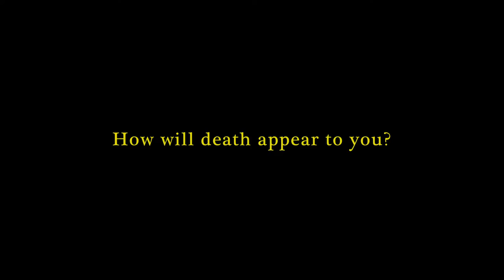The Wayward Sun (2016 Trailer)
A young woman named Wren finds herself lost in the desert after she and her two druggy friends flip their jeep in a remote part of Mexico. In their attempt to reach the nearest town by way of the desert, a symbolic journey unfolds as Wren begins to hallucinate, envisioning Death is stalking her in various forms: as a demon and an enchantress.

The Wayward Sun was filmed in 2012 and originally premiered in 2013, but it was not considered complete until Anthony Morrelle and the visual effects team at Disruptor came aboard to bring the vision fully to life in 2016. The full film is scheduled for a 2017 release.